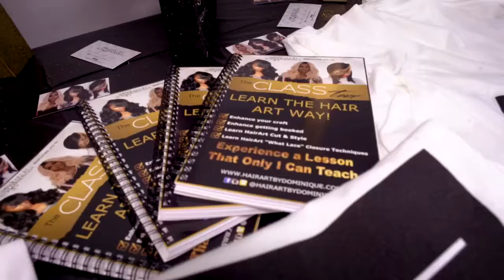Sweetyville covers Celebrity Stylist, Dominique Evans HABDClassTour in Atlanta